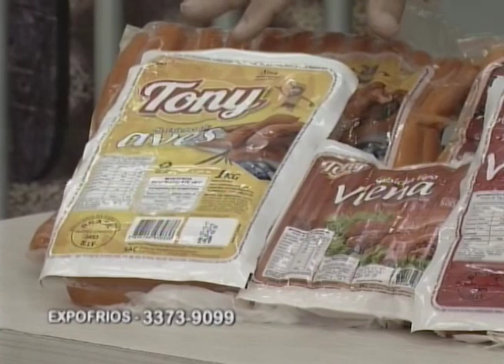Plantão Alagoas (15/01/2018) - Parte 2